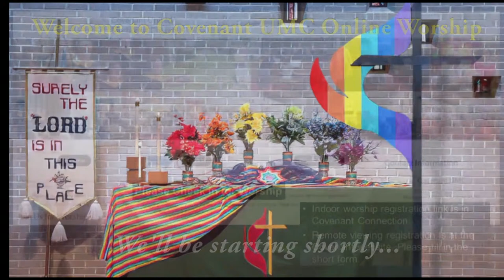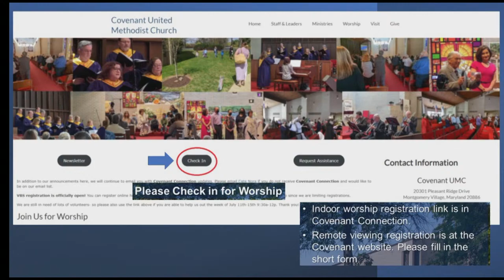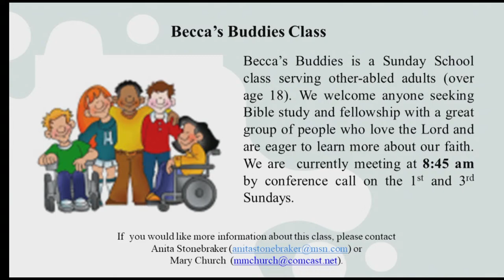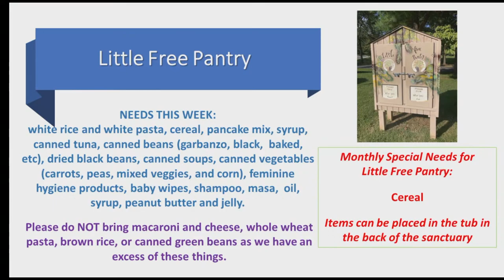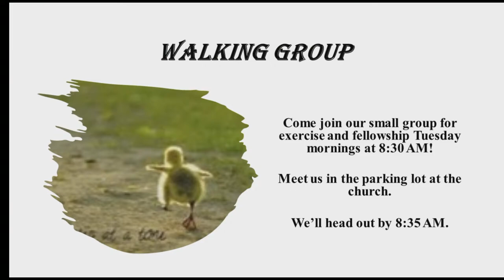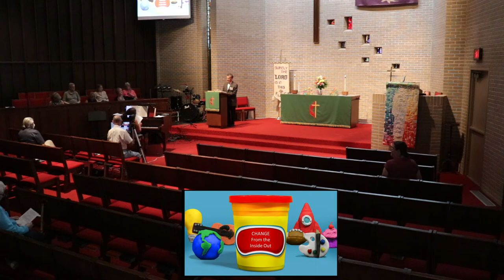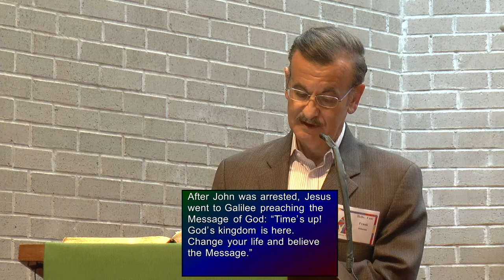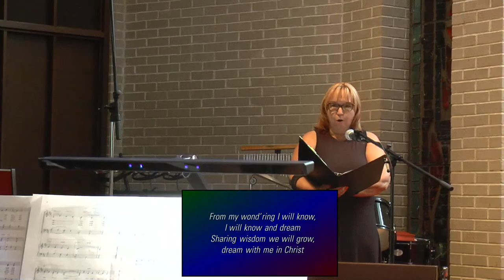Covenant UMC 11th Sunday after Pentecost- August 13, 2023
We continue our sermon series on change, pondering how we are reshaped over and over as we walk in discipleship individually and communally.  This week we’ll ponder how we are changed from the inside out - beginning with our baptism.  We’ll look at the emotions of the first two stages of the change process - fear and resentment - and understand how they are an important part of the process.  Our characters this week, Fear, Sadness, Anger, Disgust,and Joy come from the Pixar animated film Inside Out.  Available for streaming on DisneyPlus or for rent on Amazon Prime Video.  Check it out!  Hope to see you in worship!